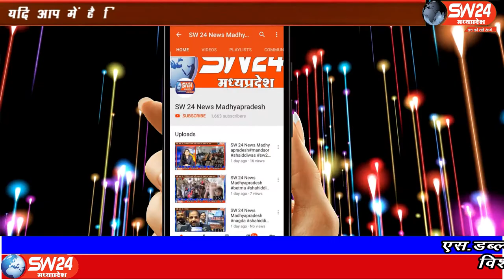SW 24 News Madhyapradesh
खरगोन जिले के ग्राम कुकडोल में मकान निर्माण की तरी करने पर हुए विवाद में पड़ोसी को मारा लोहे का सरीया, पुलिस ने किया प्रकरण दर्ज। खरगोन से जयंत गुप्ता की रिपोर्ट